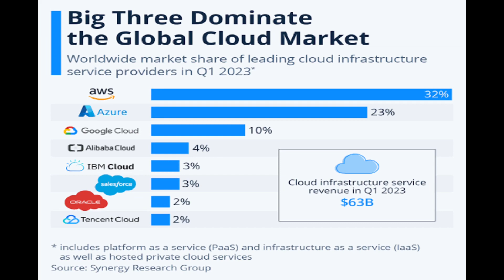Learn Cloud Computing in 2023 and get a high paying job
Hi Folks,
This video is very informative.
I explained the complete roadmap to learn cloud computing effectively.
I shared very useful tips to learn cloudcomputing and get a good